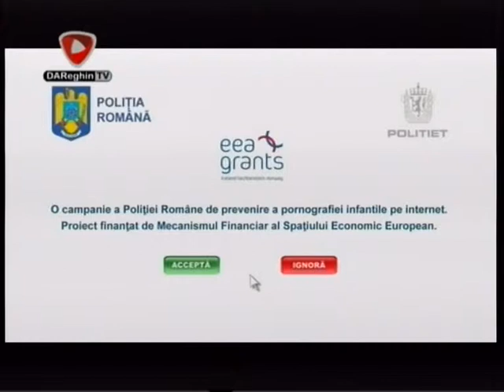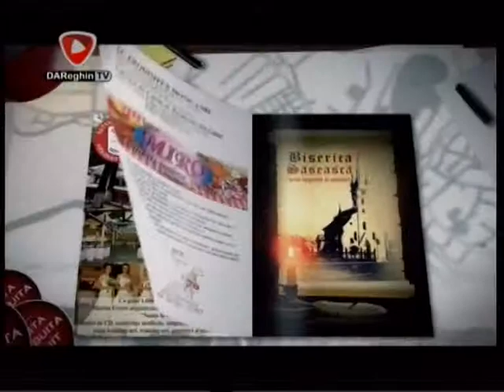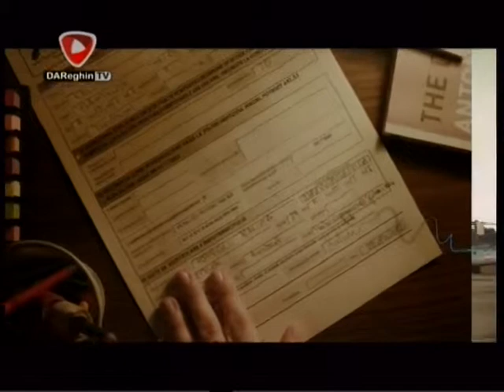MUZICA ESTE VIATA MEA (2014 03 26)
Invitat: Dan Fulop